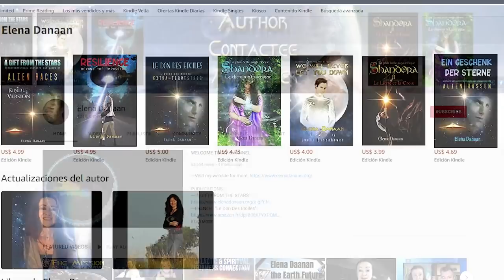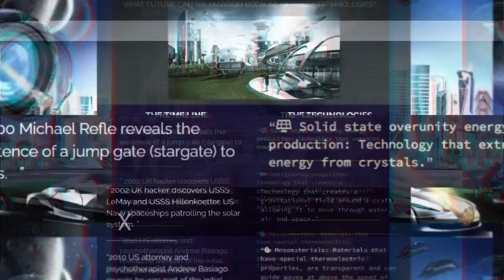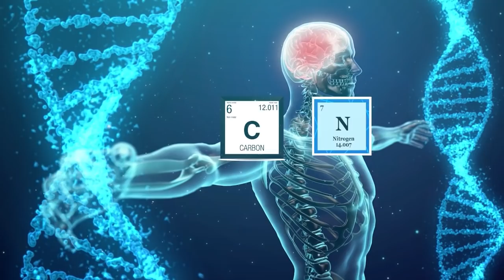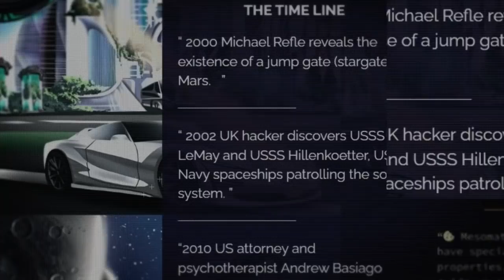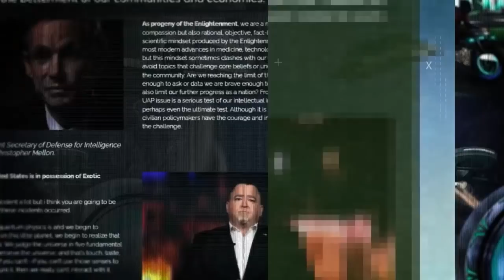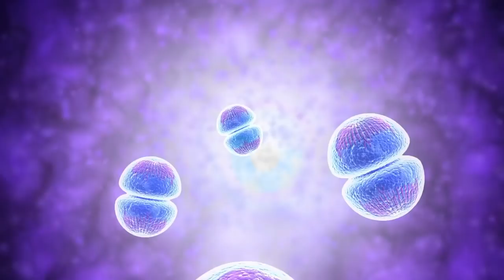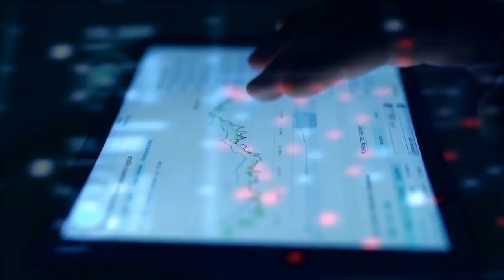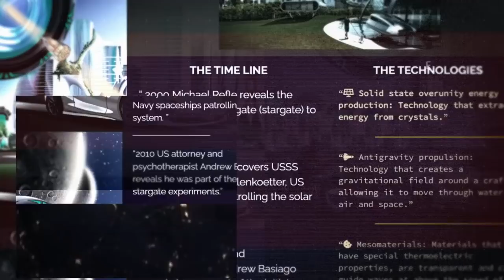Archeologist, Elena Daanan, tells the learnings of her many encounters and trips with friendly ETs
Join the First Silicon  Valley Secret Space Technologies  Business Applications Conference. Tickets and info available here:

To learn more about Elena recent work:

We Will Never Let You Down: Encounters with Val Thor and journeys beyond Earth:
[super recommended]

A Gift From The Stars: Extraterrestrial Contacts and Guide of Alien Races

0:00 Summary
2:30 Paolo intro to the episode and to Elena Daanan
3:50 First quick questions and answers  about Elena Trips on space crafts far from Earth
6:55 First quick questions and answers  about Elena meetings and relationships with ETs
8:25 Being in love with an ETs, how does it feel and  it is different or similar to our love
9:30 Are the inhabitants on planet Venus? who are they and how they live and technology
11:50 ETs show Elena the future of Earth in 100 years, how it looks like
12:40 Elena summary story of interacting with Thor Hann team and other ETs
14:08 Why the ETs kept contact with Elena for so long time
14:40 Why did the Thor Hann crew save her? Why they care about us?
15:42 Why do they believe in the moral principle to help younger civilizations?
16:26 Why is morally and scientific correct to protect a young civilization? Why not letting it to its destiny and predators extinguish it?
18:30 The ETs morality, similarities and differences between ETs and humans
22:25 What Elena has learned from ETs that can be useful for her life and for us to learn
24:43 Relativism versus absolutism of existence for ETs
26:30 What is the ETs day to day life like?
28:30 The difficulty to harness the notion of higher level of consciousness
30:30 The role and meaning of religion for evolving civilizations
32:40 Contact with ETs when and how
34:11 Who are the people in charge for top secret collaboration programs
37:20 What ETs know about humanity past
39:30 Humanity genetic origins
41:30 The political future of earth could be a federation
42:45 Humanity technological evolution will peak soon, we will accelerate exponentially